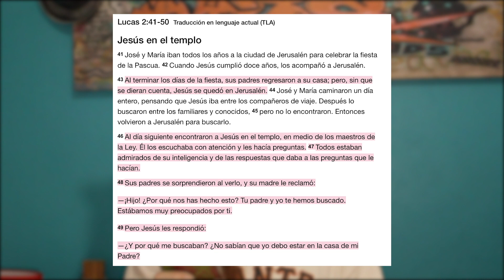¿ CHAUFLIX ? CRISTIANA REACCIONA "JESUS GAY"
nstagram: Vero_Cepitta ♥
Espero que te haya gustado! si te gusto regalame un LIKE y comenta lo que mas te gusto!
♥ME AYUDA MUCHO SI LO COMPARTIS! ♥